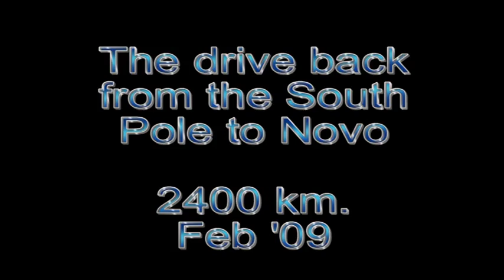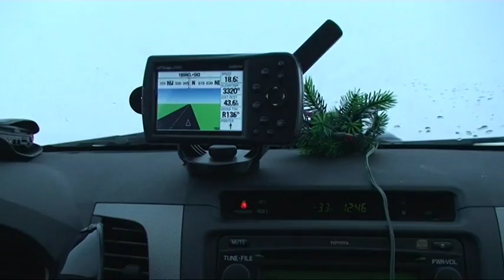Arctic Trucks at the South Pole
Driving back from the South Pole to Novo Antarctica on four Toyota Hilux, modified by Arctic Trucks.